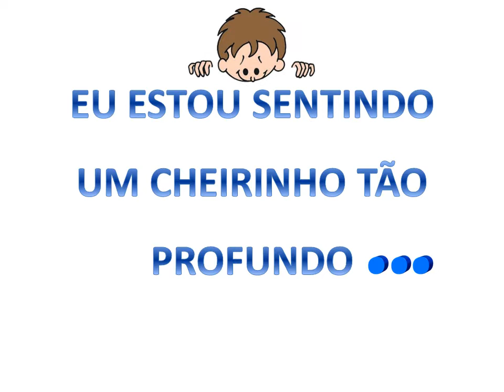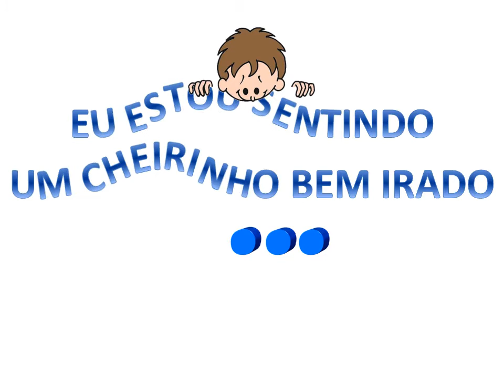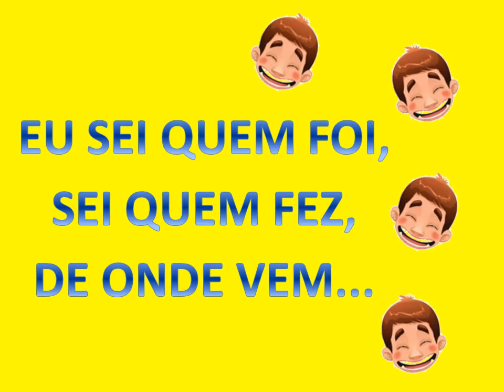QUE CHEIRINHO É ESSE ?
Lyric vídeo - animação da canção QUE CHEIRINHO É ESSE?
Originalmente essa canção foi criada para ser cantada em excursões.  A letra da canção trabalha as noções de lateralidade - um lado, outro lado, na frente, atrás (no fundo) - e os cheirinhos que se pode sentir.